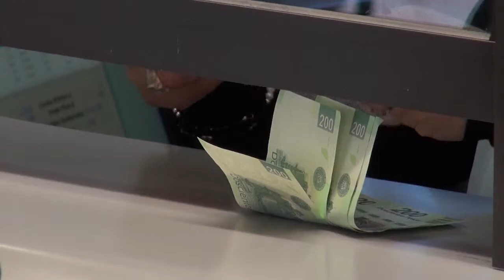La mayoría de los empleos perdidos en Michoacán son del sector femenino I Notitrece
En el último cuatrimestre del 2020 se perdieron más de 2 millones de empleos, los cuales el sector femenino sigue estado en desventaja ya que representa el 56% de esta cifra.